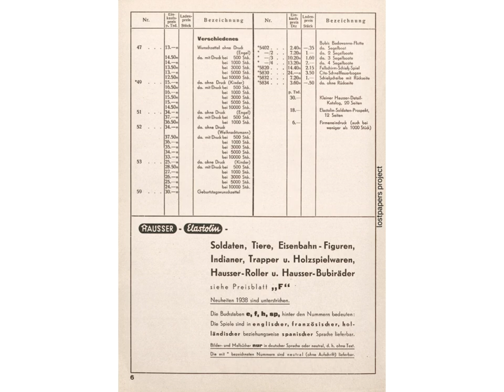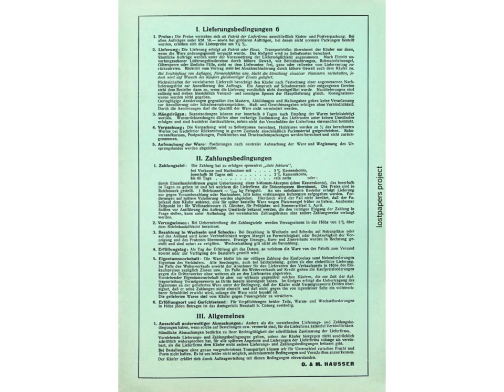hausser elastolin 1938 1939 catalogue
The toy brand Elastolin has a history that dates back to the Elastolín-Hausser company, founded in Ludwigsburg in 1912 by the brothers Otto and Max Hausser. This company was dedicated to the manufacturing of toys, games, and action figures. It is renowned for its toy figures, particularly soldiers and historical scenes. The brand is famous for its soldier figures, historical scenes, and has been associated with the production of soldier figures, historical scenes, and wooden toys.